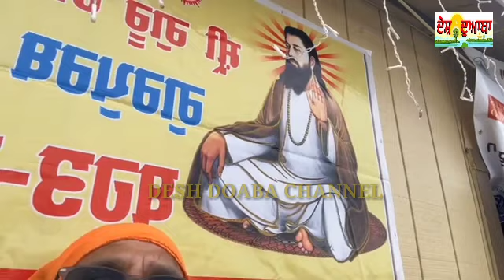Sri Guru Ravidass Temple Yuba City California regarding the Nishan Sahib Sewa Prat-1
Sri Guru Ravidass Temple Yuba City California regarding the Nishan Sahib Sewa and tomorrow will be 2nd Grand Nagar Kirtan dedicated to Dhan Dhan Sri Guru Ravidass Ji’s 646th Gurpurb celebrations California) USA. We congratulate to everyone on this special event.

Note: We shall also upload some different videos on our popular Desh Doaba Channel YouTube. So don’t miss your favorite live and Desh Doaba YouTube channel.
With regards,
Prem K. Chumber
Editor-in-Chief
Ambedkar Times and Desh Doaba